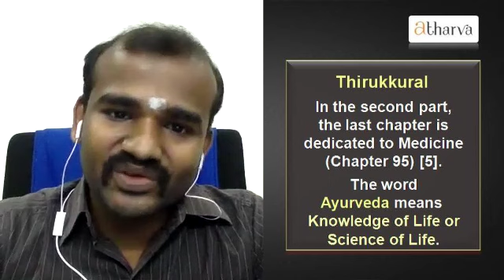Siddha - Traditional Indian System of Medicine | Dr R Geetha Sudheer & Prof V Ramanathan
0:00 Start
01:18 Different traditional medicine systems in India today
04:24 Colonial rule and our traditional medicine systems
07.40 Tamil Ayurveda
09:15 Institutionalization of our Traditional Medicine Systems
10:48 Difference between Western bio-medicine, Ayurveda and particularly Siddha medicine
15:42 Classification in Siddha and in Ayurveda is basis Doṣas
16:48 Traditional medicines give long-term relief/ cure
19:00 Fever is an immune response
23:14 Kapha Doṣa as per traditional Indian system is considered more immune
36:42 How Siddha is capable of handling the current situation
43:00 Managing the Disease With Ingredients Commonly Found In Any Household
47:13 How The Siddha System Addresses a Disease
49:29 Siddha treatment in current situation
59:50 Challenges faced by traditional medicine esp Siddha medicine
or
Shiva Sankalpa | Bandhan Bank
Gurugram, Haryana
a) Help transcribe & translate videos | write to us: atharvforumATgmailDOTcomb)
Help editing videos | write to us: atharvforumATgmailDOTcom
Siddha medicine is one of the most ancient medical systems of India. Siddha is the ancient mother medicine of Tamils. The word Siddha means established truth. The persons who were associated with establishing such a Siddha school of thought were known as Siddhars. They recorded their mystic findings in medicine, yoga, and astrology in Tamil. Fundamental Principles of Siddha include theories of Five Elements (Aimpootham), and Three Forces/Faults (Mukkuttram). The Eight Methods of Examination (Envakai Thervukal) is used to determine diagnosis, etiology, treatment and prognosis. Siddha has safe herbal and herbo mineral treatment for psoriasis, eczema, alopecia, diabetic ulcer, warts, vitiligo, pemphigus, pompholyx, leprosy, and many more very common and rare diseases. Lifestyle modifications including diet are important.

Unless otherwise indicated, all images, photographs, graphics, and related visual, video, and audio content have been sourced from Google searches.